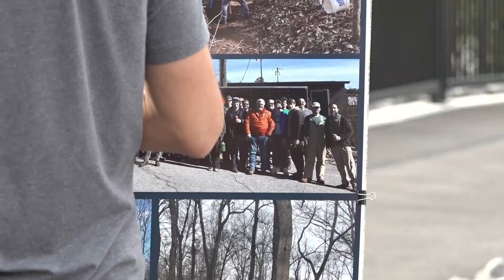Northshore greenway boardwalk phase finished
In West Knox County, local leaders gathered to celebrate the completion of a new phase of a greenway on Northshore Drive.